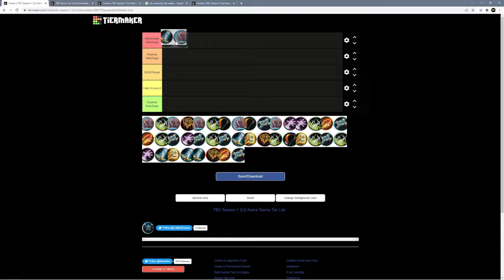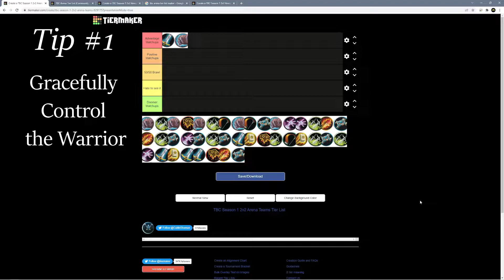Demolish Druid/Warrior as Mage/Rogue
Learn the basics of Rogue Mage vs Warrior Druid in this video. This is a pretty favorable matchup and you love to come across it in the field.

Please check out Glazed's content too, my 2v2 Rogue partner!

0:00 Intro
0:36 Druid/Warrior Matchup
1:11 Basic Opener
1:39 Good Opener #2
2:19 OK Opener
3:06 Bad Opener
4:09 Example Loss
5:36 BONUS DUEL